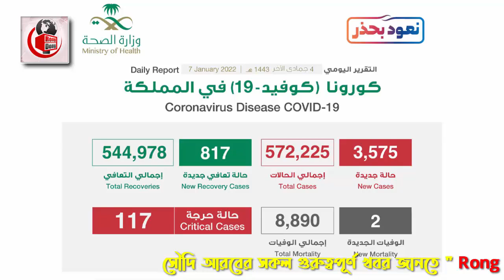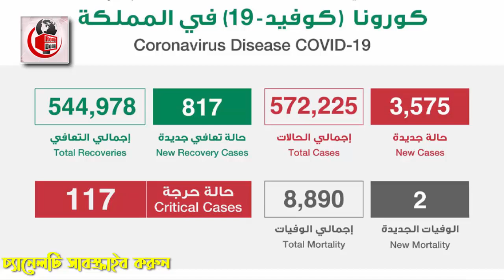সৌদির আজ সারাদিনের ৪ টি গুরুত্বপূর্ণ খবর | সৌদির ৪ টি নতুন খবর | তারিখ – ৭/১/২০২২